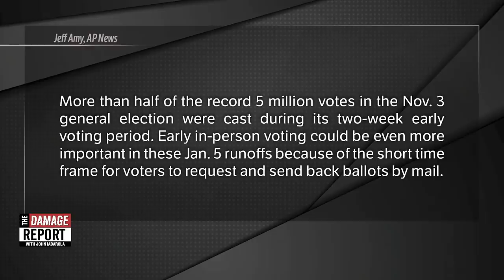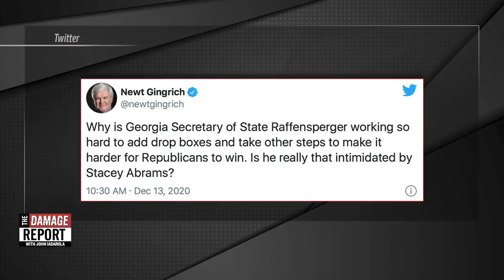Republicans Admit They Absolutely Hate Democracy As Georgia Votes Roll In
Republicans are no longer even trying to hide this obvious fact about their party. John Iadarola and Francesca Fiorentini break it down on The Damage Report. Follow The Damage Report on Facebook

"What could be the main event in Georgia’s twin U.S. Senate runoffs — early in-person voting — got underway Monday, with lines tending to be shorter than during the first days of early voting for the general election.

More than half of the record 5 million votes in the Nov. 3 general election were cast during its two-week early voting period. Early in-person voting could be even more important in these Jan. 5 runoffs because of the short time frame for voters to request and send back ballots by mail, as the two races decide which party will control the U.S. Senate.

“It’s very important,” Democrat Raphael Warnock, who is challenging Republican U.S. Sen. Kelly Loeffler in one of the races, said Friday after a speech to labor union canvassers. “It’s how we won in the general and it’s how we’re going to win in the runoff.”"